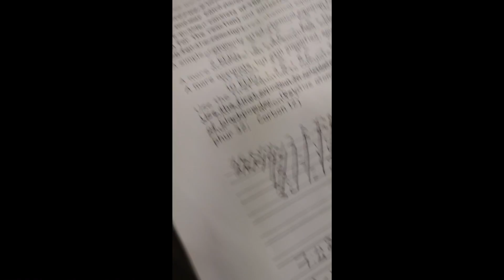Traversing the Mountain Biomes.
Sorry for tHe cringe - if ur face was in this and want me to remove it then msg me :thumbs_up: and dont watch my other videos if ur in my school thanks.
Also Ignore at 03:45 you can see the subway surfers thing, pretend its not there.